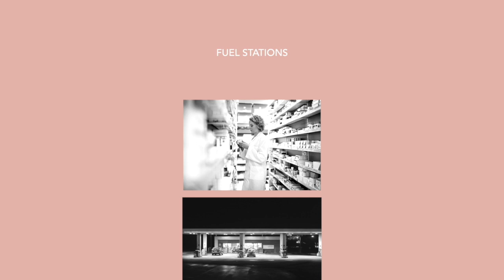Provide the Essentials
No matter what the future holds, Arkansas's oil and natural gas community will provide what's essential.